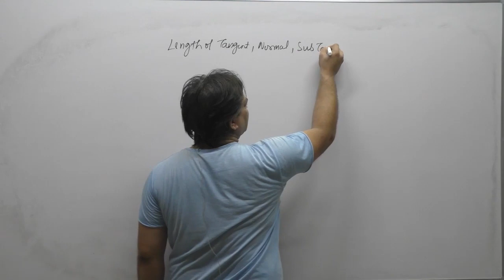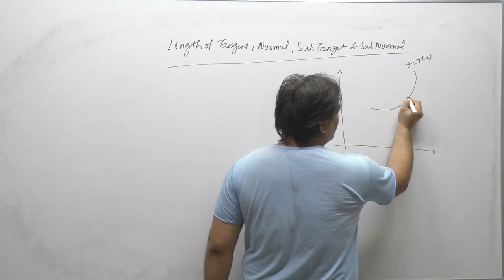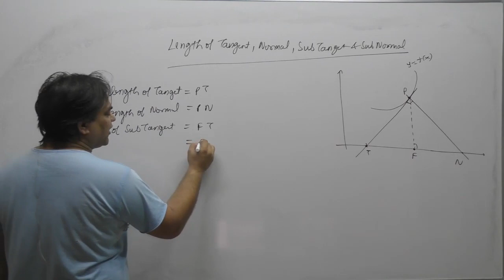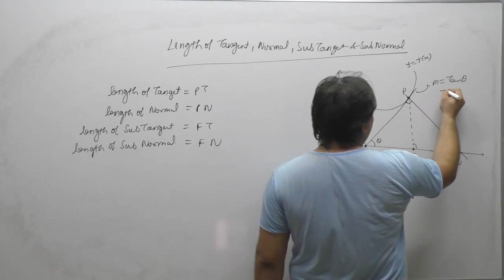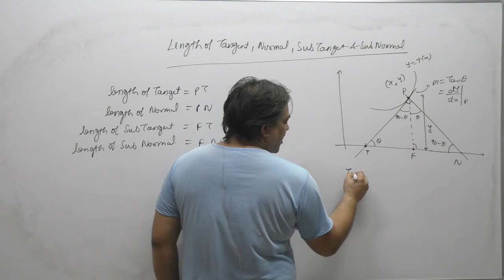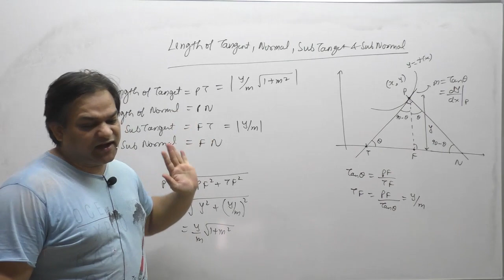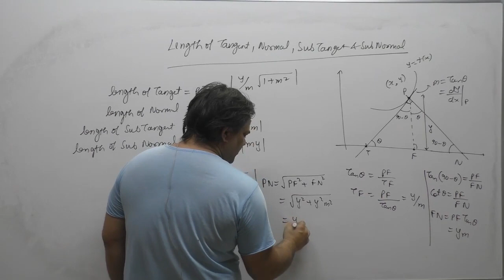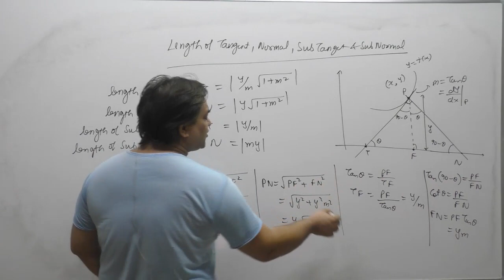LENGTH OF TANGENT, NORMAL, SUBTAN, SUBNORMAL By AS Sir@ Nucleon IIT JEE chemistry physics maths Kota